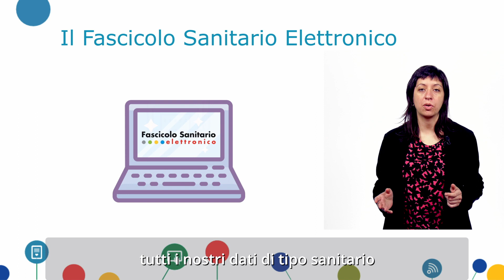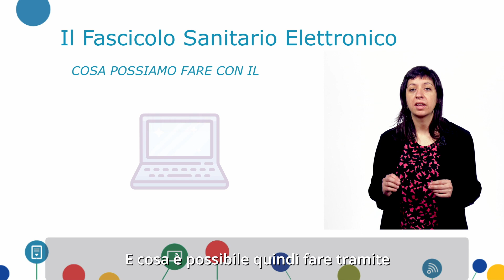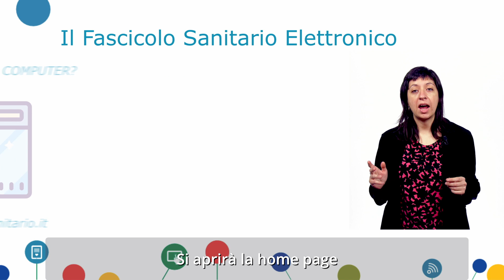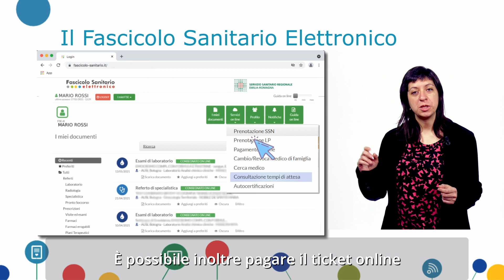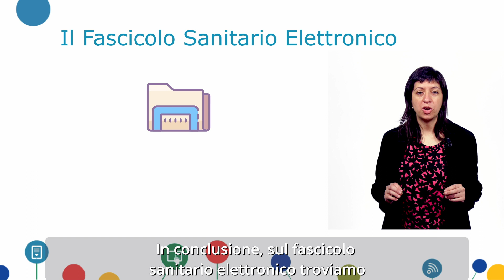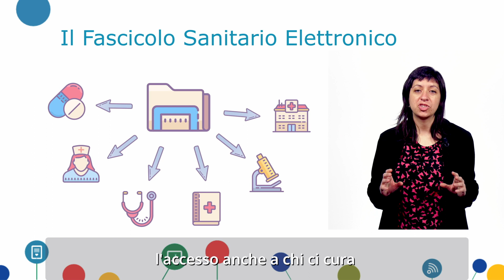Videolezione n.2 - Come usare il Fascicolo sanitario elettronico dal proprio PC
Il Fascicolo Sanitario Elettronico è l'insieme di tutti i nostri dati di tipo sanitario, presenti e passati. Come funziona? Come può essere utile?

Videolezione a cura di Damiana Aguiari, giornalista esperta di cultura digitale del progetto Pane e Internet.